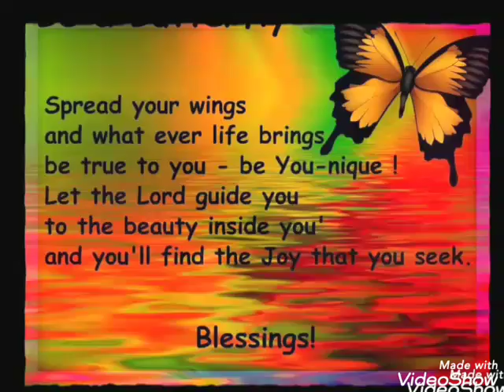🦋 Just Won't let Me Be Great 🤦🏾‍♀️🤷🏾‍♀️😅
🦋 Salutations! I hope Everyone is doing well.

Salutations! And Welcome to my universe! I am the  ButterFlii PrettyStaiiFlii . I will be talking about everything life. Please come join me on my new adventure!🐛🌸🌺🧚🏾‍♀️🌍💧⭐🧘🏾‍♀️👑🌕🌱🌻🦄💜✌🏾☄🦋

ButterFlii PrettyStaiiFlii is the content creator of all intellectual property associated with the ButterFlii PrettyStaiiFlii channel.